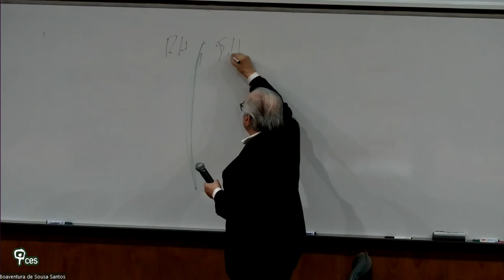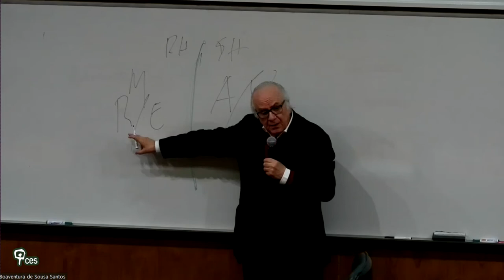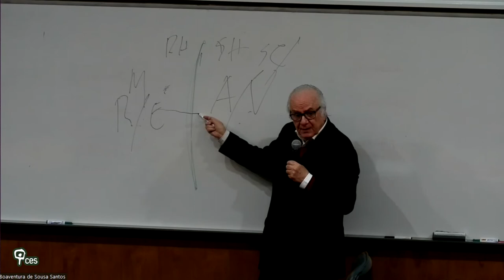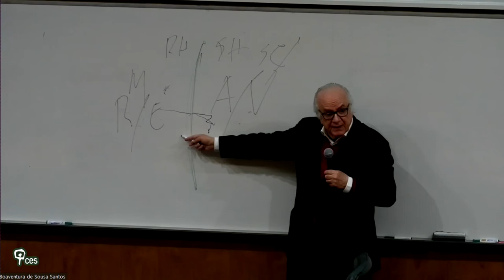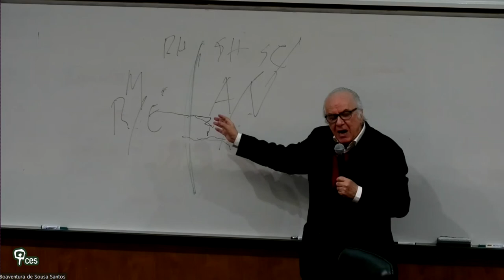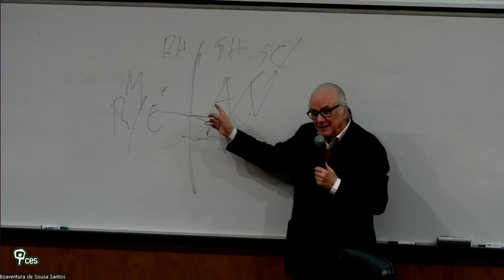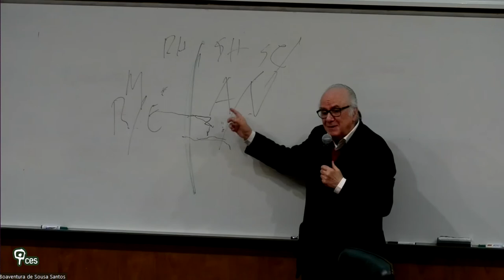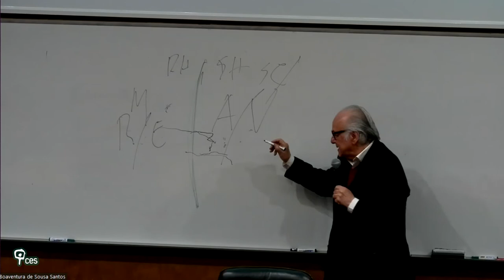2022 Aula Magistral #1 "Pós-colonialismo, descolonialidade e epistemologias do sul"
Neste seminário, o pós-colonialismo, a descolonialidade e as epistemologias do sul são analisadas enquanto três abordagens críticas as consequências do colonialismo europeu nas formas sociais, políticas e culturais de pensar e agir na contemporaneidade.